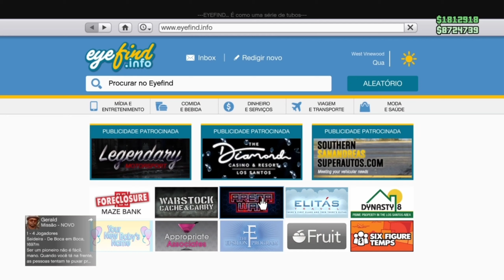NOVO GLITCH DE DUPLICAÇÃO - DUPLIQUE QUALQUER CARRO NO GTA V ONLINE - 1 CARRO POR MINUTO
Contas upadas e Modz Games é com meus parceiros:

Showky Modz
PS4 xu0026 PC

Leo Modz
PS4, XBOX ONE xu0026 PC
Instagram 👉 @dyllanleo

Lembrem-se de dizer que vieram através do canal PASSA O CONTROLE GAMES. 👍

Canais Parceiros

Meu instagram 👉 @aronmir74

Comunidade no PSN 👉 PASSA O CONTROLE GAMES

COMANDO DE GTA V DO PS4: CEIFADORES

GLITCH DE DUPLICAÇÃO MASSIVA DE VEÍCULOS 2021 - GTA V ONLINE

NOVO GLITCH SOLO DUPLICAÇÃO MASSIVA DE VEÍCULOS 2021 FUNCIONANDO!

- Pré requisitos para realizar esse glitch -
Você deverá possuir:
* Um bunker;
* Um Centro de Operções Móvel (C.O.M) com o espaço 3 para armazenamento pessoal de veículos;
* A Arena War;
* Pelo menos 1 garagem da arena War com a oficina (recomendo mecânico da Benny)
* Um carro qualquer dentro da garagem da Arena War (sugiro o Elegy RH8)
* o carro que você quer duplicar... eu sugiro o Issi com a tunagem da Arena War, pois, o valor de venda dele é de aproximadamente 1.800,000,00 (um milhão e oitocentos mil) se ele estiver todo tunado.

OS MELHORES BUGS DE DINHEIRO FUNCIONANDO AGORA:
★DINHEIRO FIQUE RICO HOJE!:

Aqui no canal PASSA O CONTROLE GAMES, você também encontra assuntos relacionados a:
bug de duplicar carros no gta v,
glitch de dinheiro gta v online,
como duplicar carros no gta 5 online,
glitch duplicar carros gta 5 solo,
DUPLICATE CARS,
dinheiro congelado,
dinheiro ilimitado,
GTA MONEY,
FREE CARS GLITCH,
GET EVERY CAR IN GTA 5 FOR FREE,
veículos de graça,
avião de graça,
glitch director mod,
GIVE VEHICLES TO FRIENDS,
VEHÍCULOS GRATIS,
FREE VEHICLES,
Any Car Free,
COCHES GRATIS,
PEGAR CARRO DO AMIGO,
REGALAR VEHICULOS A TUS AMIGOS,
rp infinito,
glitch de rp e dinheiro gta,
upar conta gta,
duplicar elegy retro,
GLITCH MODO DIRETOR,
NO FACILITY,
GLITCH TRAJES MODDED,
captura modded,
modded job,
lobby Money,
NO CUSTOM PLATES,
Job link,
capture modded,
gta car duplication glitch,
gta duplication glitch, duplication glitch,
gta money glitch, gta v duplication glitch,
gta 5,
money glitch gta v,
money glitch gta 5 online,
money glitch gta,
solo money glitch,
duplicar carro.